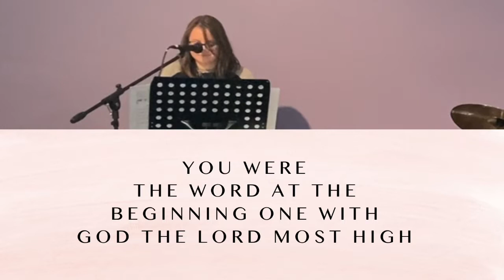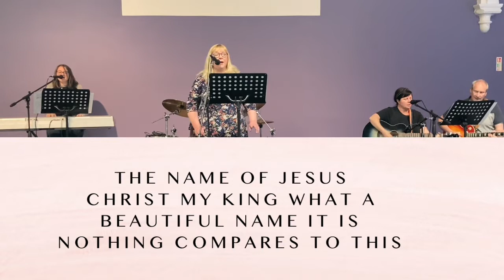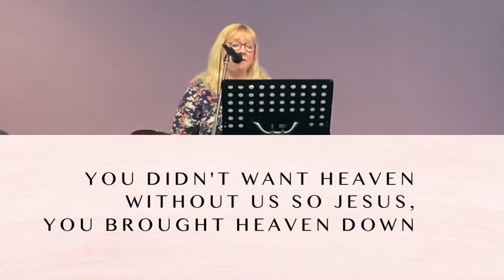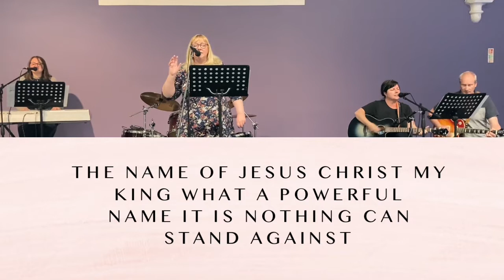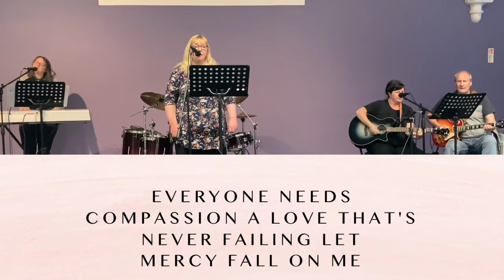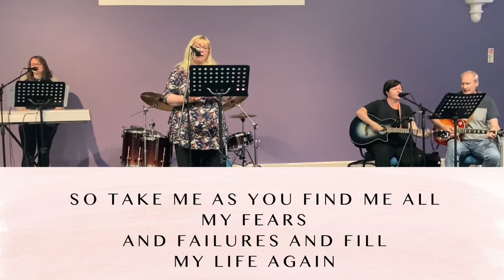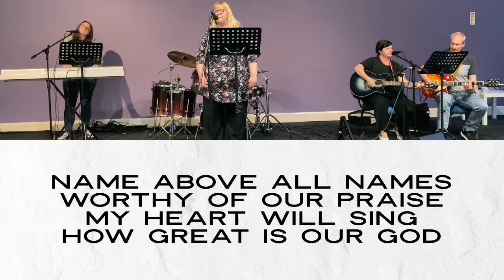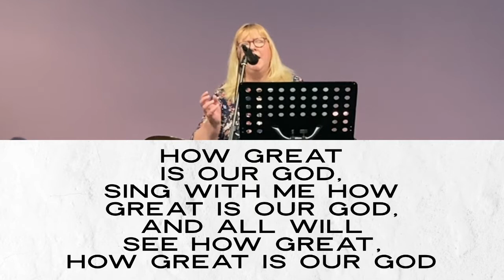Sunday 6th June: Behind the door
We are joined by Pastor John and Debbie Bullock who takes us behind the door to discover the Kingdom.

Music
CCLI copyright and streaming license
What A Beautiful Name – Ben Fielding, Brooke Ligertwood CCLI 7068424
Mighty To Save - Ben Fielding, Reuben Morgan CCLI 4591782
How Great Is Our God - Chris Tomlin, Ed Cash, Jesse Reeves CCLI 4348399